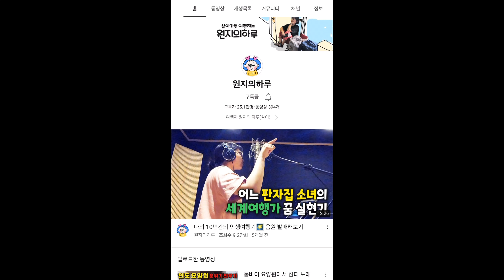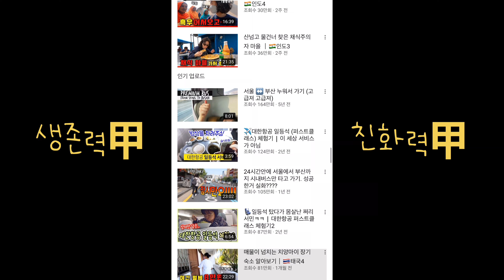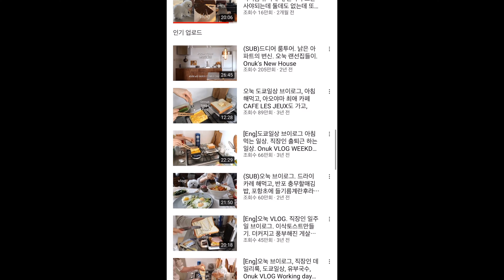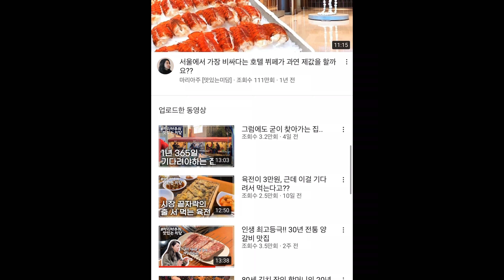내가 좋아하는 최애 유튜브 채널은? 재밌는 유튜브 추천 😉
오늘은 제가 좋아하고 잘 보는 채널을 소개했어요 🤗

원지의 하루 01:52

오눅 onuk 03:09

유민주 Yoo Minjoo 04:04

마리아주 [맛있는미담] 05:14

자취남, 유부남  06:19

아 퇴사하고싶다  07:04

레이디제인의 리뷰메이트 07:55

일주어터 08:48